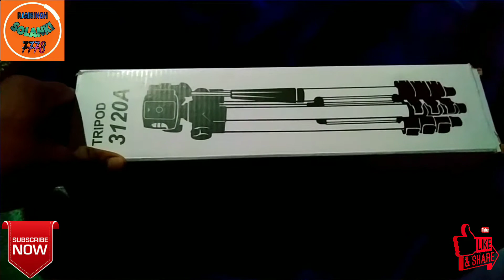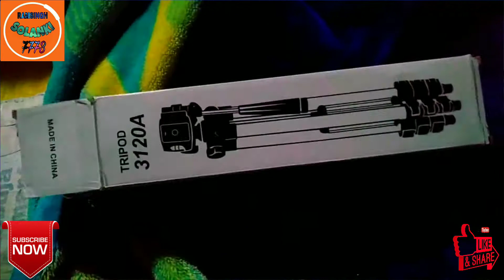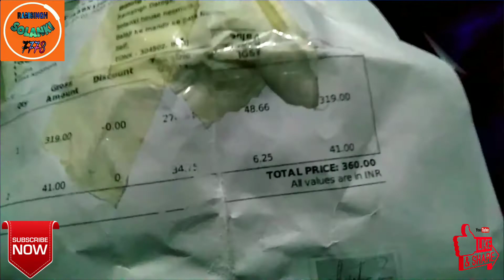Cheap & best Budget Tripod ! Unboxsing My 1st Tirpod Riview buy flipkart online shopping !!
Hiiiiii.

I am Ramsingh Solanki (Rawnarajput) .

Welcome to our you tube channel.   RAMAINGH Solanki

This my social side link's.